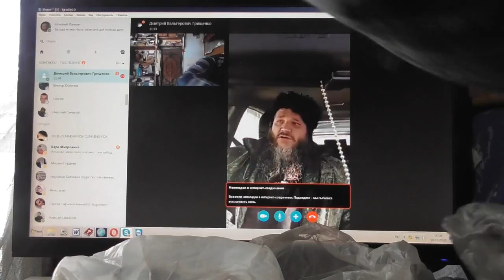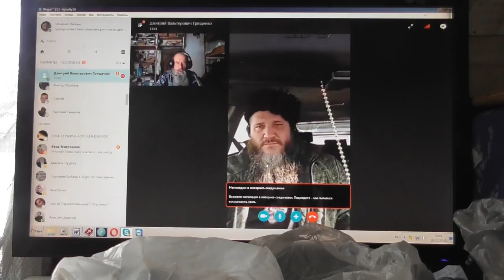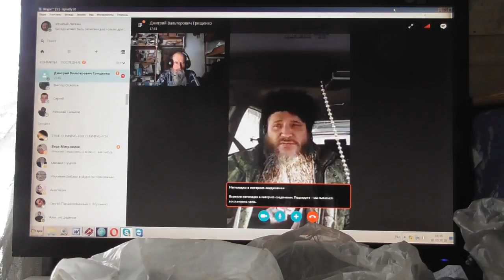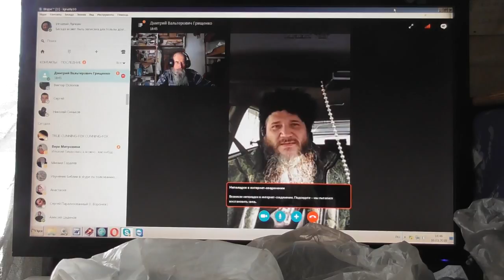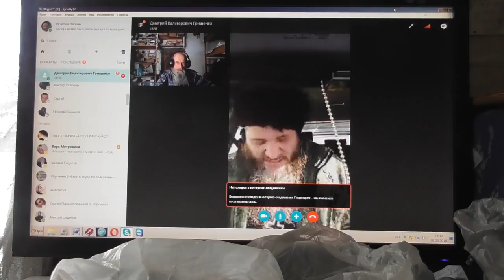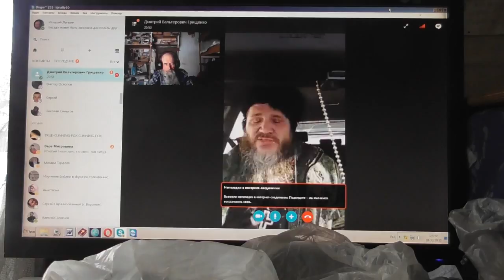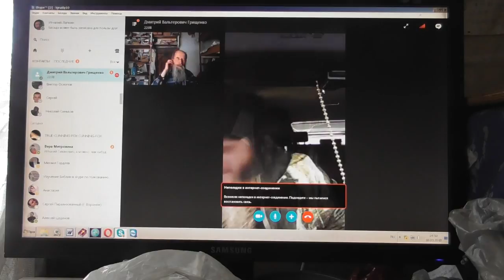Владивосток на связи.